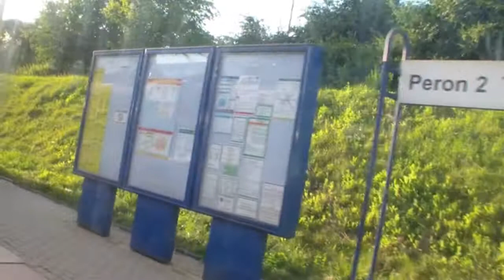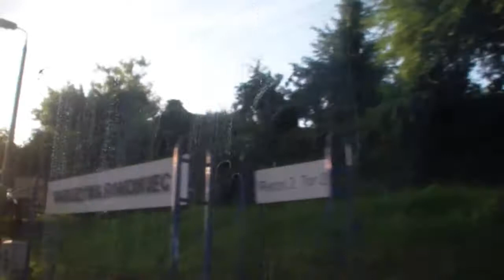Piaseczno-Warszawa Zachodnia. Jazda EN57AKM.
Jazda pociągiem Kolei Mazowieckich